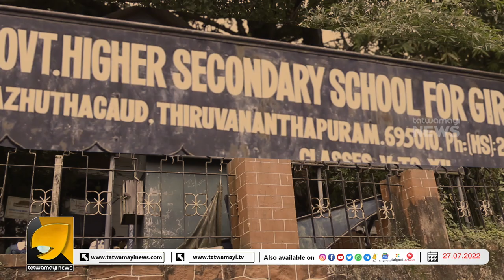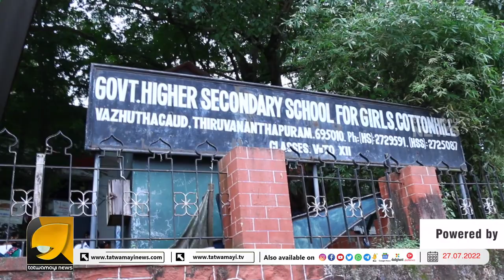കോട്ടൺഹിൽ സ്‌കൂളിലെ വിദ്യാർത്ഥിനികൾ സ്കൂളിലേക്ക് വരുന്നത് പേടിയോടെ | Cottonhill School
ഡിജിപിയുടെ മൂക്കിന്റെ തുമ്പിലിരിക്കുന്ന സ്കൂളിൽ കൊടുംപീഡനങ്ങൾ.